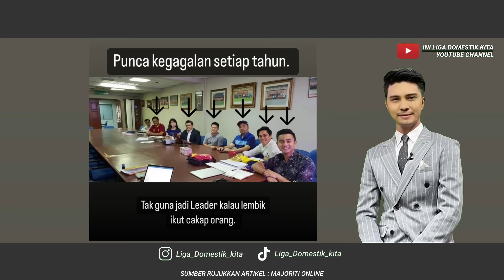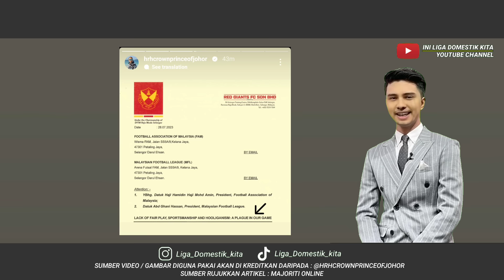FANS SELANGOR PEC4HKAN CERMIN KERETA REFREE, DAN INI KOMEN TMJ UNTUK CEO.. KAN DAH MENDAPAT 😭😭🔥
Channel '' Ini Liga Domestik Kita'' ditubuhkan adalah untuk mewarnai hari-hari anda tentang perkembangan bola sepak terkini, khususnya harimau malaya!

English: "Ini Liga Domestik Kita" channel was established to make your days great! all about the latest football developments, especially the Harimau Malaya!

Alatan yang telah digunakan pada setiap video yang dihasilkan:

- VivoV23 5G (Editor) Pocophone F1 (Recording)
- Kinemaster app (fully license)
- Windows 10

🎵 MUSIC BACKGROUND FROM KINEMASTER LIBRARY (FULLY LICENSE)

Pasukan yang beraksi di liga malaysia musim 2023 terdiri daripada 👇🇲🇾

👉 Johor darul ta'zim FC ( JDT ) 👉 Terengganu FC ( TFC ) 👉 Selangor FC ( SFC ) Sri pahang FC ( SFC ) 👉 Negeri sembilan FC ( NSFC ) Sabah FC 👉 Kedah darul aman FC ( KDA ) 👉 Penang FC ( PFC )

PENYINGKIRAN Selangor FC daripada saingan Piala Malaysia di tangan Terengganu FC, telah meraih perhatian orang ramai, apabila kelab itu sekali lagi terpaksa menamatkan musim ini, dengan tangan kosong.

Menurut artikal daripada laman majoriti, Meskipun selangor berjaya mengikat skuad Sang Penyu di laman sendiri, pasukan kendalian Tan Cheng-Hoo tersebut terpaksa akur, setelah tewas secara agregat 1 3.

Kegagalan itu sudah tentu menjadi bahan bualan ramai, apabila mereka berasakan skuad Gergasi Merah mempunyai peluang tersendiri, untuk melangkah ke peringkat akhir pertandingan tersebut.

Tidak cukup dengan itu, mereka yang beraksi di hadapan kira-kira 10 ribu penyokong sendiri, turut gagal memanfaatkan kelebihan terbabit.

Antara yang tidak mahu ketinggalan berkata mengenainya ialah pemilik Johor-Darul Takzim-JDT, Tunku Mahkota Johor, Tunku Ismail Idris, menerusi beberapa hantaran di InstaStory miliknya.

TMJ berkata, 45 juta duit kerajaan, pada setiap tahun.

Lapan tahun tiada apa-apa, dan hanya tipu penyokong sendiri.

Lapan tahun hina pengurusan lama, tapi hanya claim kejayaan mereka.

Lapan tahun mendabik dada, lapan tahun cepat berpuas hati.

Lapan tahun baling batu sembunyi tangan, lapan tahun reka keghairahan sendiri.

dan apabila gagal, berpura-pura menjadi mangsa keadaan, yang dibuat orang.

Jikalau kepala pun tidak betul, ekornya pun tidak betul, ujar TMJ.

Setiap kali perkara berkenaan tercetus, ia sudah tentu akan mencetuskan bahan perbualan hangat dengan peminat bola sepak tanah air, yang tidak mahu tertinggal, daripada memberi pandangan masing-masing.

Tidak cukup dengan itu, TMJ turut mengkritik badan pengurusan skuad Gergasi Merah, yang dikatakan tidak mempunyai ilmu mencukupi, untuk menguruskan badan bola sepak.

Lebih teruk lagi, ada pemilik yang tidak tahu langsung, pasal bola sepak.

Dan apa yang lebih mencuri tumpuan, Pemilik JDT itu secara terbuka memuat naik surat rasmi terhadap Instagram, yang kononnya daripada pihak Selangor membuat aduan kepada Persatuan Bola Sepak Malaysia, mengenai isu keganasan penyokong yang berlaku, ketika kedua-dua pasukan bertemu di Stadium Sultan Ibrahim pada Julai lalu.

TMJ menyoal tindakan Selangor berbuat demikian, memandangkan Gergasi Merah dikatakan terlibat dalam beberapa peristiwa keganasan penyokong, semasa perlawanan bertemu Kuala Lumpur City FC, dan Perak FC.

Tetapi menurut TMJ, Selangor hanya membuat aduan terhadap apa yang terjadi, ketika kedua-dua pasukan itu bertemu.

Dalam masa yang sama, TMJ turut menyoal tindakan pengurusan tertinggi Gergasi Merah, yang hanya berdiam diri apabila ketua pegawai eksekutif CEO mereka, telah memaki pengadil selepas perlawanan, di Kelana Jaya, pada 2022.

Saya pun pelik, mengapa pemilik Selangor tak tulis mengenai CEO sendiri maki pengadil, pergaduhan di Perak, Terengganu, Pulau Pinang, dan Kuala Lumpur.

Hanya tulis di Johor sahaja, seolah-olah JDT bertanggungjawab, soal TMJ.